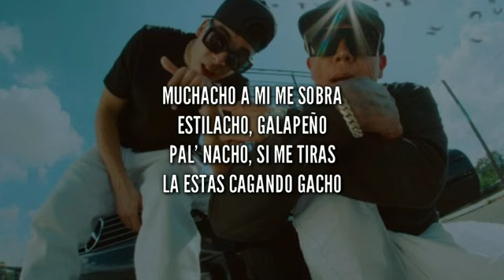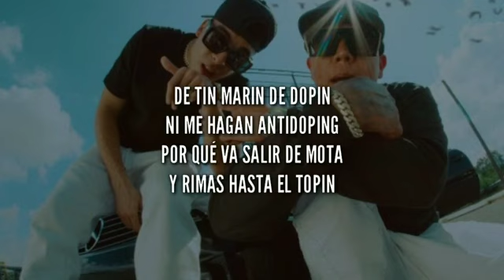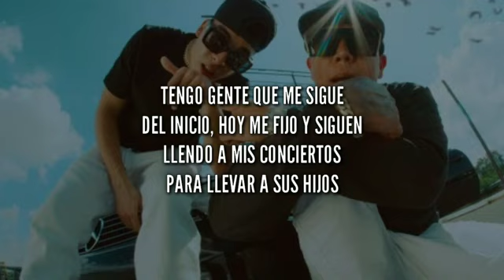Round 6 MC Davo Ft C-Kan